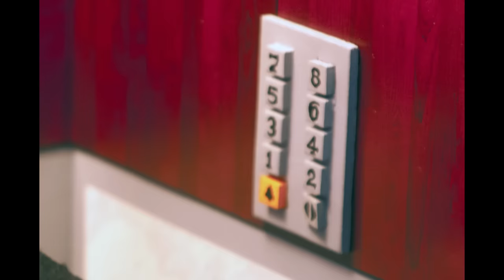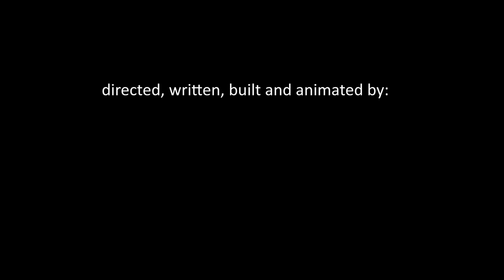The Downside of Going Up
Watch a rogue elevator make the trip to the eight floor for this businessman a tough ride...

This is my first stop-motion production, hopefully many to follow, had lots of fun making it!

Directed, written, built and animated by: Rob Coenen

Music and sound effects by: Musinc

I would like to add that I never would have been able to make this video without the two fantastic books about stop-motion animation written by Ken Priebe, thx!